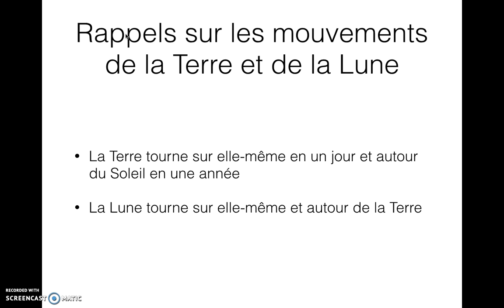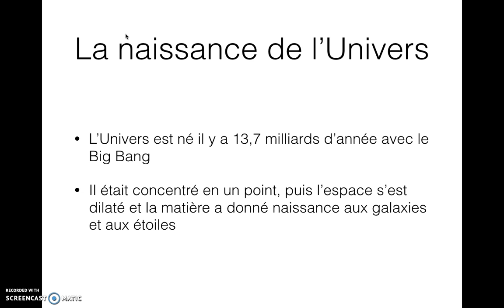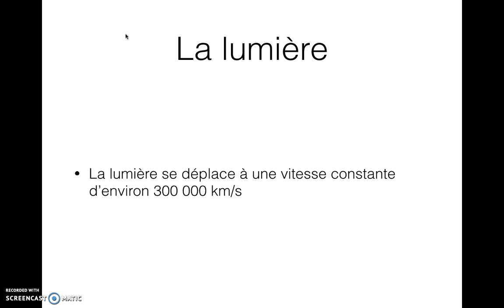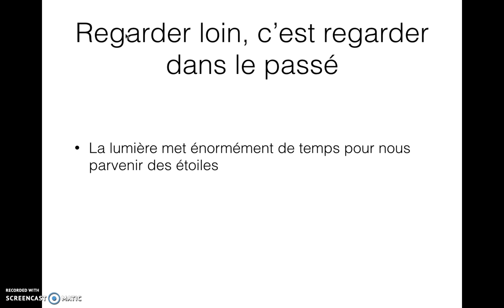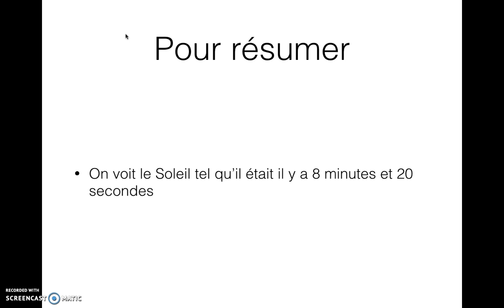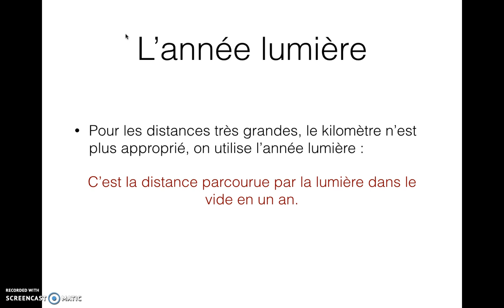La constitution de l'Univers (physique-chimie - 4ème)